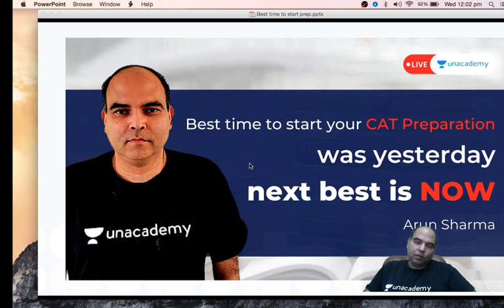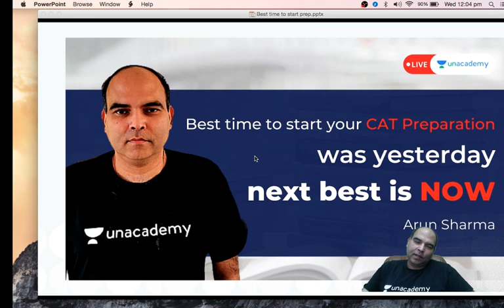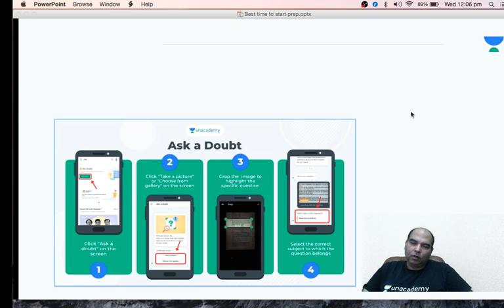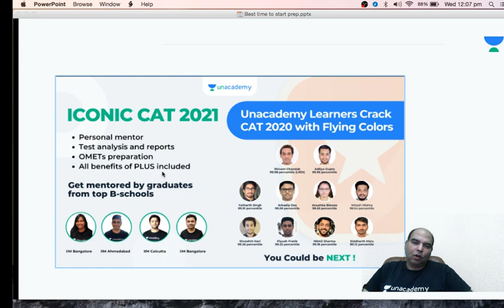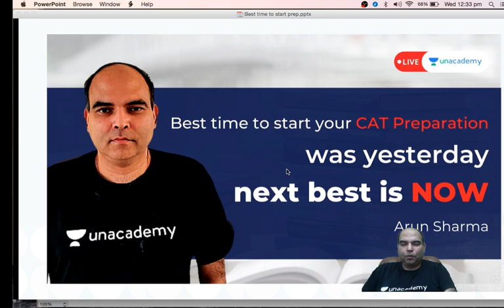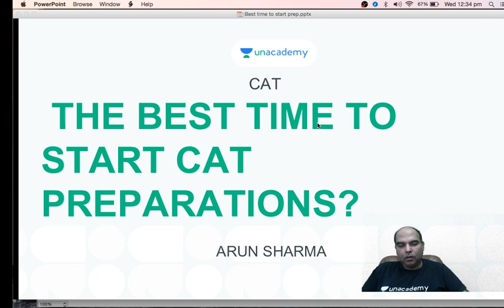Best time to start your CAT Exam Preparation | CAT 2021 preparation strategy | Arun Sharma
Checkout our latest offerings Best time to start your cat preparation | CAT 2021 exam preparation strategy | Arun Sharma

🏆About the educator: An IIM B pass out, an author and trainer for CAT, CSAT & other aptitude exams having trained lacs of students over the past twenty years.🏆

You can enrol to Unacademy Subscription and get the following benefits:
1. Learn from your favourite teacher
2. Dedicated DOUBT sessions
3. One Subscription, Unlimited Access to Live Online Classes and Videos
4. Real-time interaction with best-in-class teachers
5. You can ask doubts in live online classes
6. Limited students in each Class
7. Download the videos & watch them offline